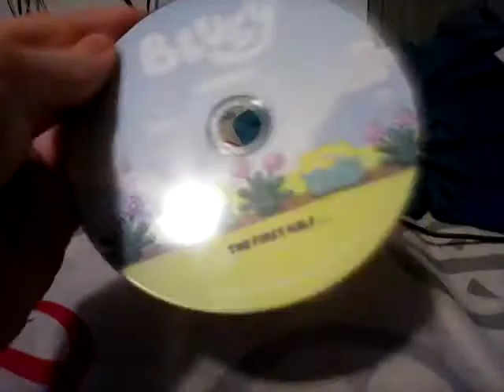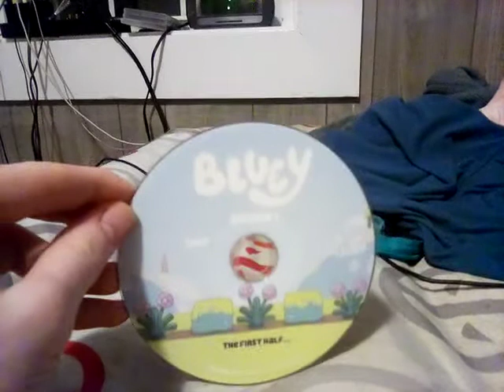For Martin the movie collector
That dvd snucked into my PS3!